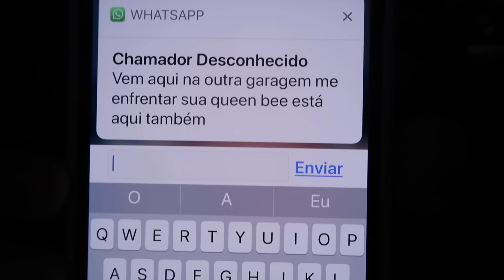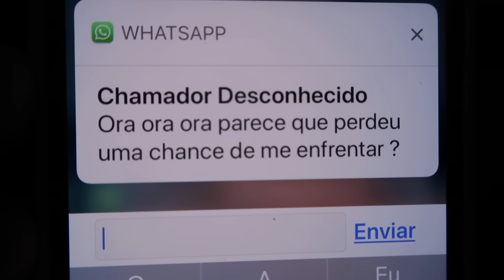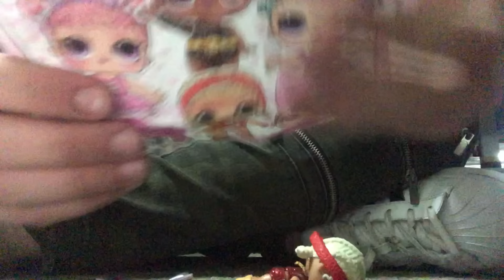NÃO ABRA BONECA LOL SURPRESA RARA ÁS 3:00 HORAS DA MANHÃ ACHEI QUEEN BEE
ESSE VIDEO É UMA NOVELINHA!!!
NESSE VIDEO EU VOU ATE A GARAGEM ABRIR UMA LOL RARA DA SERIE GLITTER, O CHAMADOR DESCONHECIDO APARECEU E ACHEI A QUEEN BEE!!! E UMA COISA MUITO ESTRANHA ACONTECEU...
ME SIGA NO INSTAGRAM: @FELIPECALIXTOOFICIAL

OBS: Aviso para os pais/ responsáveis: este canal é livre para todas as idades, nele você não encontrará incitação à violência, palavras de ódio ou palavrões e maus exemplos.